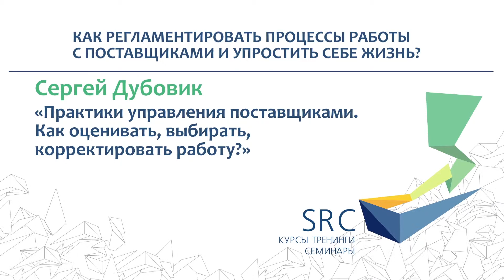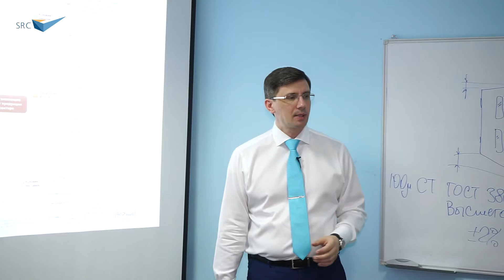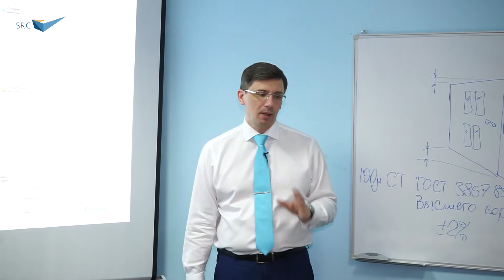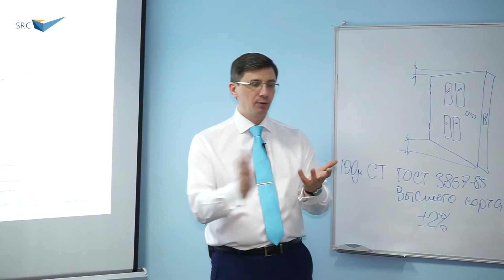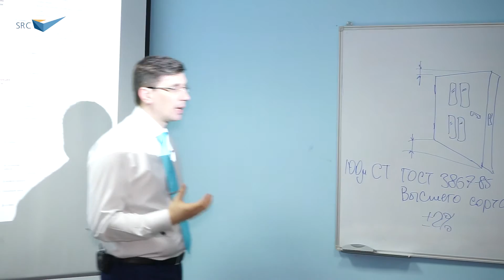Как регламентировать процессы работы с поставщиками и упростить себе жизнь? - Сергей Дубовик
Что предпринять, чтобы:
скорректировать работу поставщиков, сократить сбои в поставках, предотвратить нарушение договоренностей?
пересмотреть работу с поставщиками, выявить ошибки и найти пути решения?
алгоритмизировать процесс оценки и правильно выбирать поставщиков?
Получите авторские инструменты от эксперта, который был «по обе стороны баррикад» – и в закупках, и в B2B-продажах.
Интенсив создан на основе самого результативного тренинга по закупкам в России и СНГ (по данным опроса участников тренингов 2014 года).

Программа интенсива:
1. Как повысить надежность поставок?
Принципы выбора поставщиков. Определяем количество поставщиков в зависимости от продукта и категории.
Сравниваем поставщиков: 29 критериев и 107 факторов, которые нужно учитывать.
Обеспечиваем надежность поставок, сокращаем сбои, повышаем исполнительность поставщиков: какие методы использовать?
Срыв сроков, поступление брака, неисполнение поставщиком своих обязательств и другие проблемы. Как поступить?
2. Интегральная оценка поставщиков: как провести?
Показатели эффективности работы поставщиков: определяем и совершенствуем.
Интегральная оценка взаимодействия с поставщиками: 10+ критериев. Как интерпретировать результаты и использовать их при планировании дальнейшей работы?
Комплекс корректирующих и предупреждающих мероприятий по результатам интегральной оценки: планируем и воплощаем.